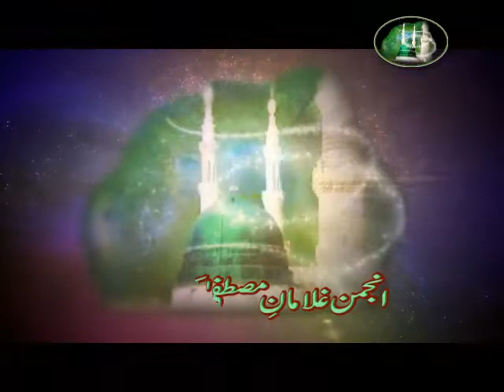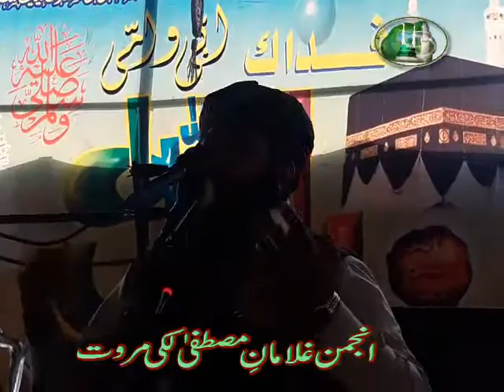12 Rabi ul Awal day Program 15-12-2016 Part 1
Anjuman Ghulaman E Mustafa Lakki Marwat .